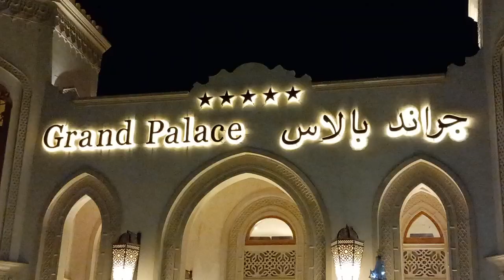Egypt, Red Sea, Hurghada, Grand Palace Hotel Mamsha